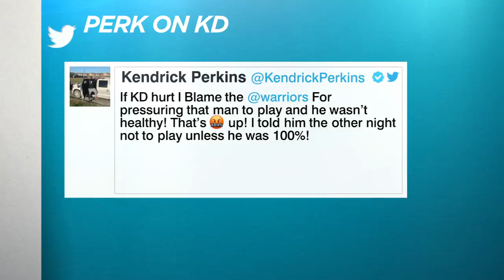When Kevin Durant 'tried to be himself' in Game 5, it led to his injury - Tracy McGrady | The Jump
Rachel Nichols, Brian Windhorst and Tracy McGrady talk the morning after Game 5 of the 2019 NBA Finals featuring the Golden State Warriors vs. the Toronto Raptors, in which Kevin Durant sustained a likely torn Achilles. After the game, Warriors GM Bob Myers gave an emotional press conference explaining the injury.